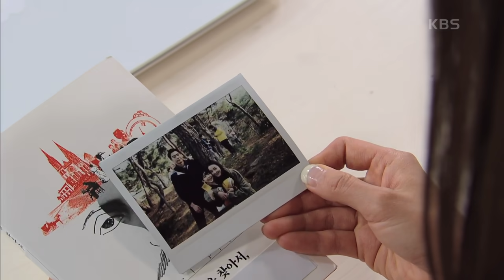쌍절곤으로 이상보 응징하는 한기윤☆ ＂은결이한테 매형은 영원히 선혁이 형이다!＂ [미스 몬테크리스토] | KBS 210602 방송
쌍절곤으로 이상보 응징하는 한기윤☆ ＂은결이한테 매형은 영원히 선혁이 형이다!＂